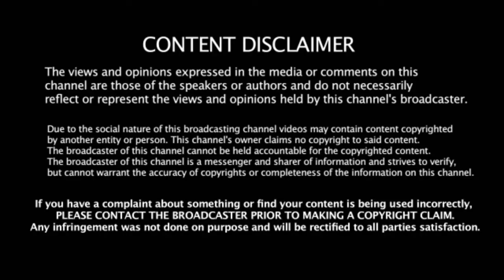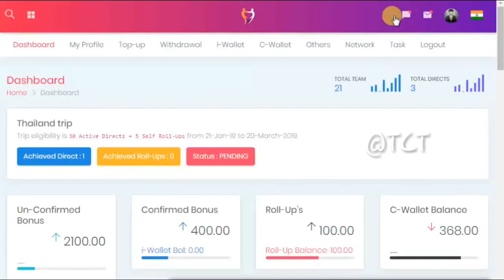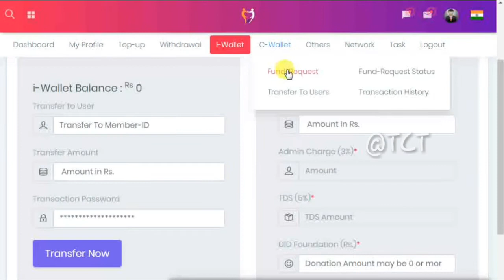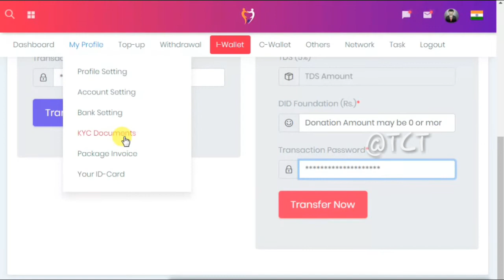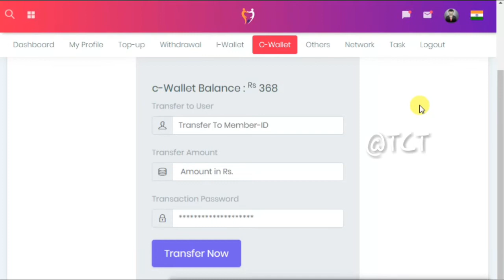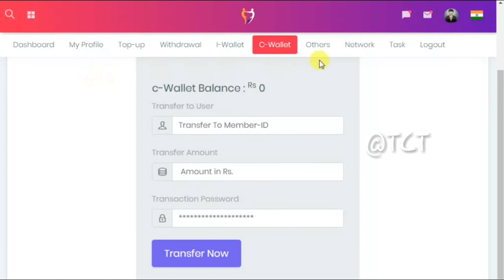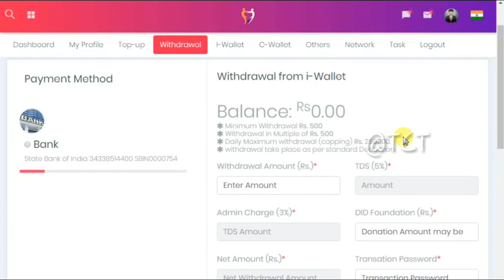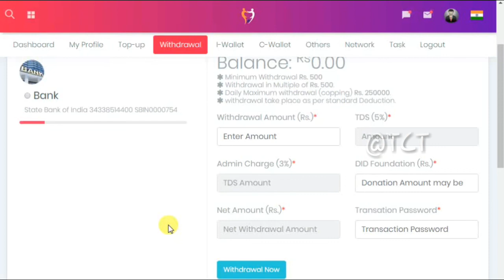How to Make Money Online With Mobile | Earn Money at Home Telugu in 2019